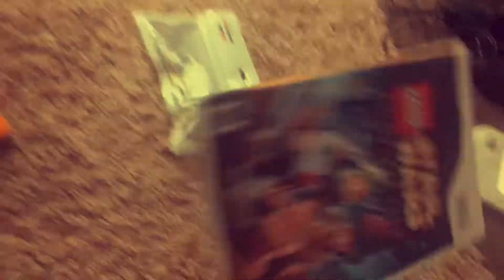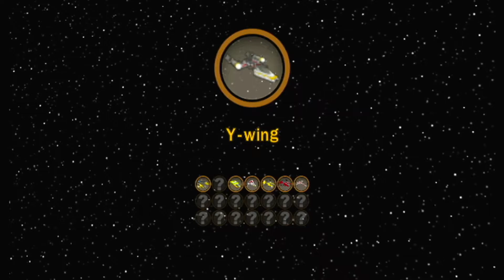Let's Blow Up the Death Star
Okay I lied. This is gonna be the last video for a week or so, because I'm going on vacation and surprisingly, don't feel like editing Lego Star Wars videos while I'm on vacation.